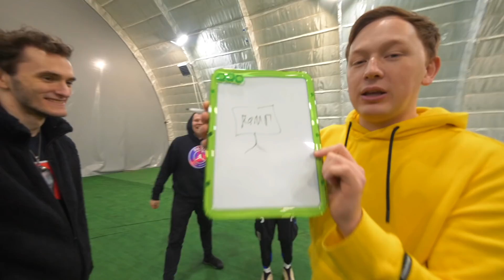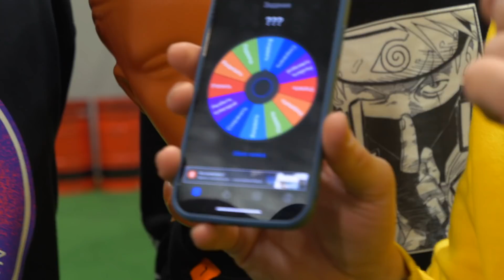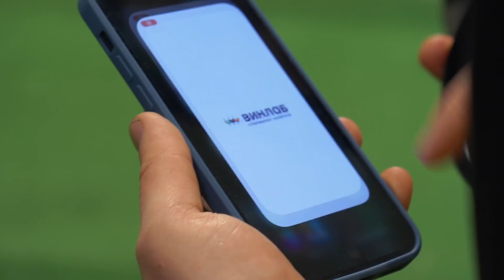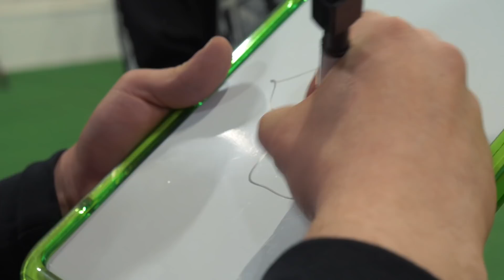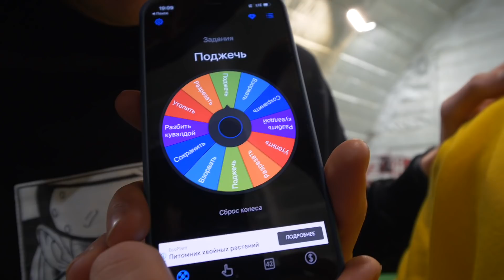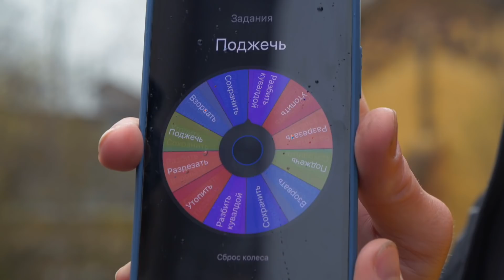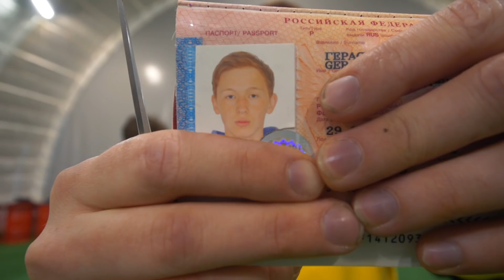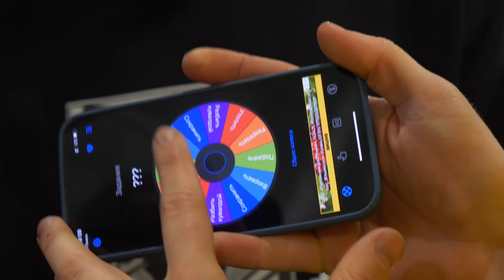я УНИЧТОЖУ ВСЕ, что ТЫ НАРИСУЕШЬ за 5 СЕКУНД! Реально взорвали тачку... (челлендж)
Сегодня я с друзьями будем снимать ЛЕГЕНДАРНОЕ и очень интересное видео! Я УНИЧТОЖУ ВСЕ, что ТЫ НАРИСУЕШЬ за 5 СЕКУНД! Мы по очереди рисуем друг другу рисунки за 5 СЕКУНД и если мы отгадываем, что нарисовано, то ты обязан это уничтожить! У нас есть колесо фортуны, которое решает каким конкретно способом надо сломать свою вещь!  Но так же ее можно и спасти! Сегодня мы разбили новый айфон, порвали паспорт и просто клева провели время!